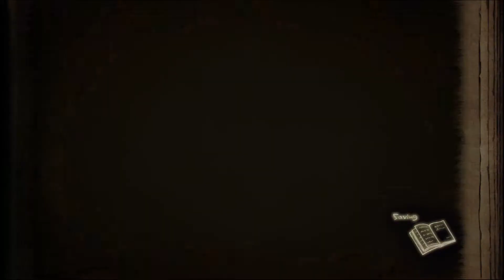The Liar Princess and the Blind Prince Part 3: Mistakes were made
A tale of lies and sacrifice. The Liar Princess and the Blind Prince is a game about a monster that accidentally claws the eyes of a prince. The monster comes up with a plan for the prince to get his eyes back but in order to do that he must see a witch. It's a great plan however, the monster can't bring the prince to the witch... being a monster and all so she goes to the witch herself and gets the ability to take on the form of a princess at the cost of something dear to her. With this newfound ability she must use both her human and monster form in order to guide the prince safely through the dangers of the forest.